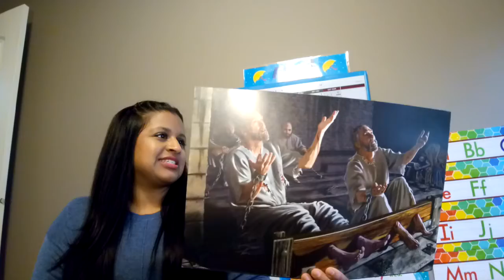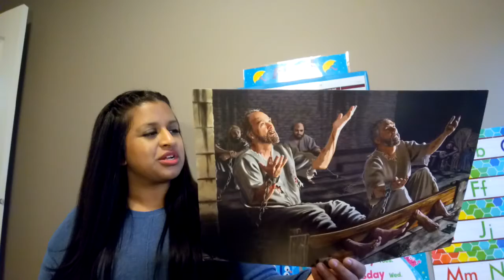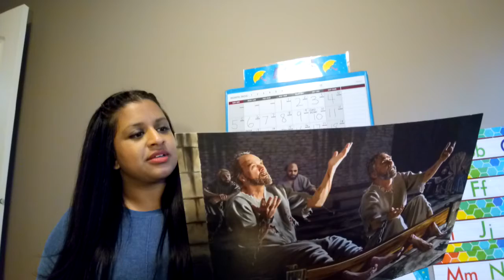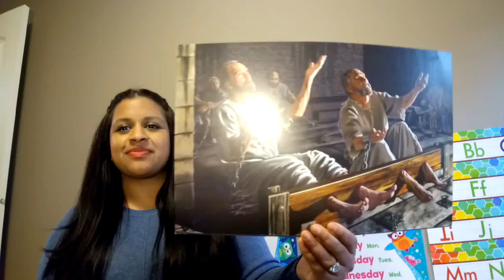BIBLE STORY - WEEK 10